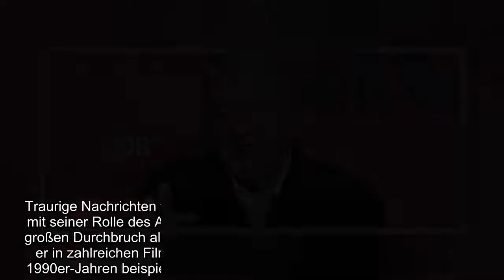Tatort Star Günter Lamprecht ist mit 92 Jahren verstorben